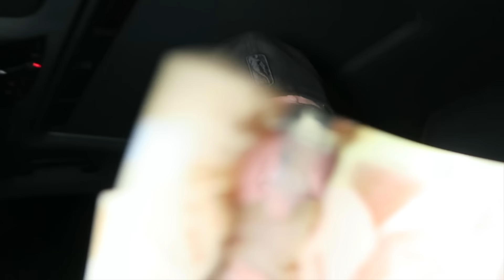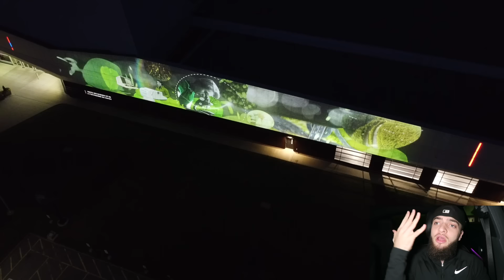Drone Catches VLAD AND NIKI, DIANA AND ROMA VS THOMAS THE TRAIN.EXE & CHOO CHOO CHARLES!!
Drone Catches VLAD AND NIKI, DIANA AND ROMA, BLIPPI AND RYAN'S WORLD VS THOMAS THE TRAIN.EXE AND CHOO CHOO CHARLES!!